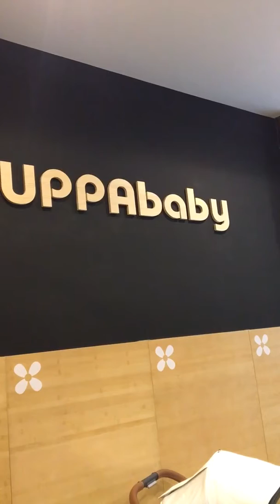los nuevos carritos para bebés Uppababy 2017, ya en Pinpi!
El UPPAbaby Vista y Cruz 2017 es más estiloso e incorporan los manillares y las barras delanteras en auténtica piel. Ven a verlos a Pinpi!